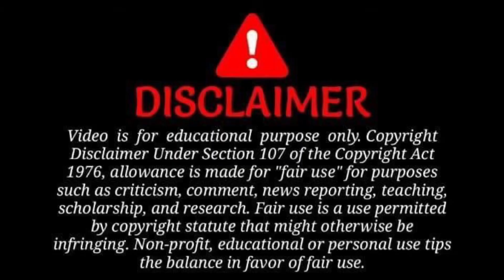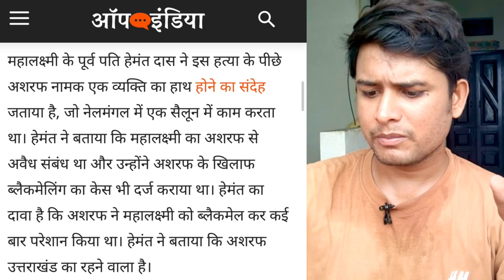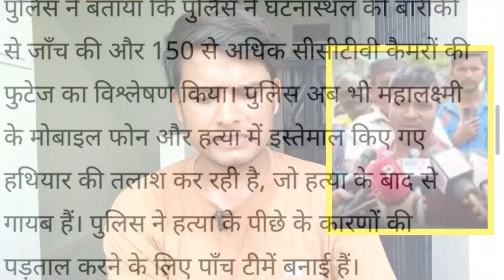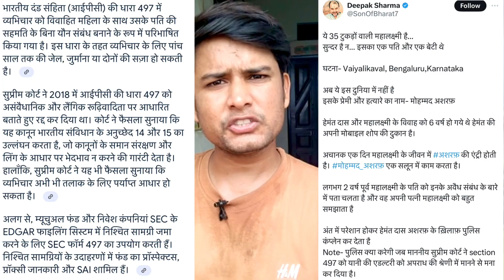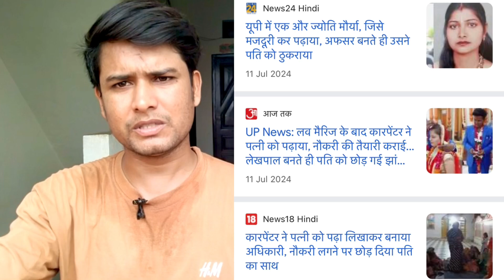mahalaxmi bangalore news | mahalaxmi bangalore case | sudeep kumar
Mahalaxmi
Mahalaxmi case
Mahalaxmi Bangalore
Mahalaxmi latest news